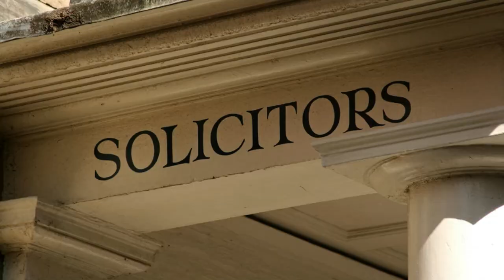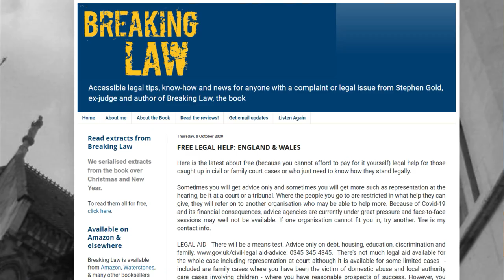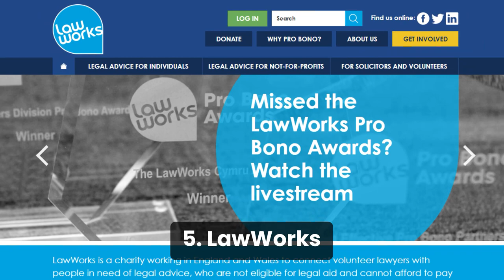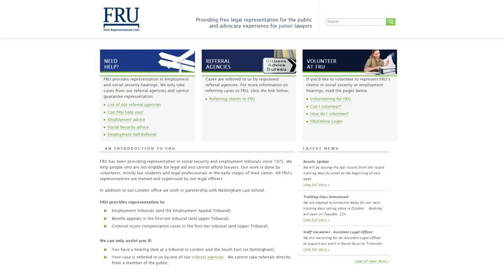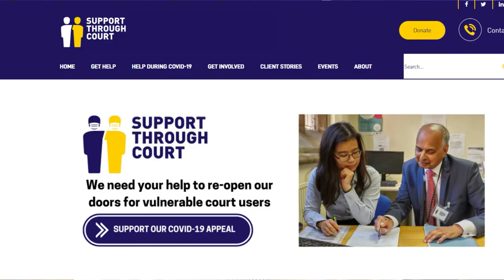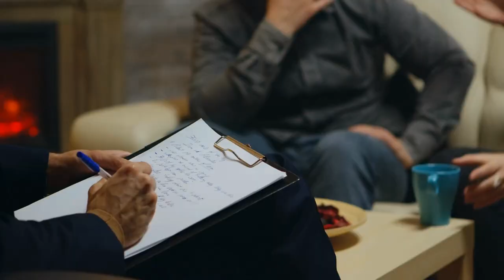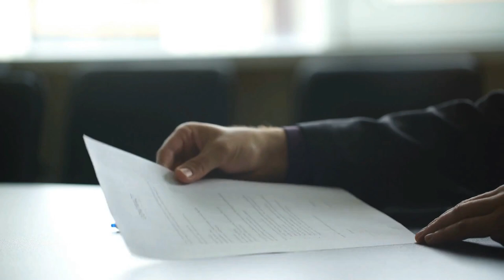15 ways to get FREE legal advice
ATTN: HR Professionals and lawyers - join me on 6 September via Zoom for the LIVE Employment Report 2021

If you need free legal advice in England, here are 15 ways to get it.  None are perfect, you'll hit brick walls, but you might just get lucky...

NOTE this video refers to the position in England only; other parts of the UK may have different resources.

WHO AM I:
I'm Daniel Barnett, an employment law and HR barrister.  I advise and represent clients in employment tribunal litigation. and work out of a set of Chambers in London I have a weekly podcast and am often asked to speak on the national and international legal and HR lecture circuits.  I’ve written about fifteen legal textbooks (the main one is and run a membership club for smart, ambitious HR Professionals I present the legal hour on LBC Radio, the UK’s leading commercial talk radio station

IMPORTANT INFORMATION:
This video is published by Employment Law Services Limited.  The information in this video is for general guidance only and, although the presenters believe it was correct at the time it was recorded (December 2020), the law may have changed since then.  You should always seek your own independent legal advice.